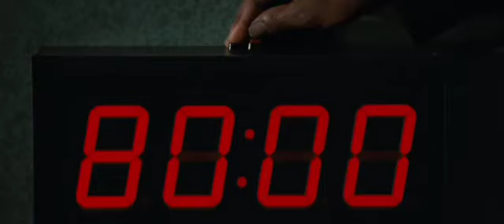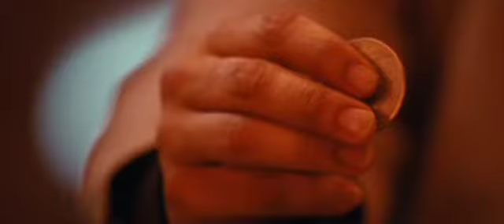80 mins Exam With No Question, Blank Paper Exam.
Hey guys,
This video is going to recap a movie titled: EX4M.
it is the most intellectual movie you would ever watch. Eight candidates sit for a test for a highly rewarding job.
 This video is going to recap it in less than 10 minutes and give you the whole summary of what you need to know about the movie. Enjoy!
 Thanks!